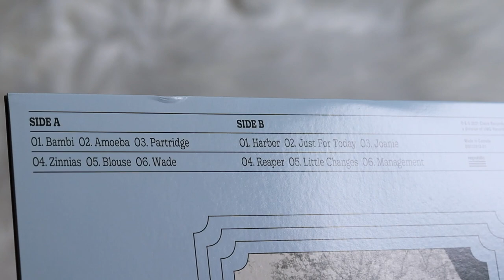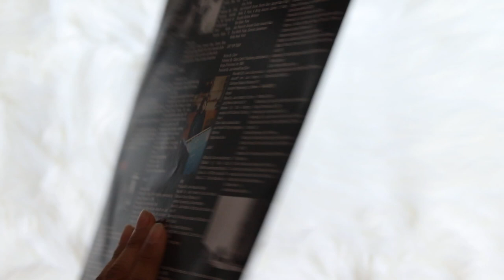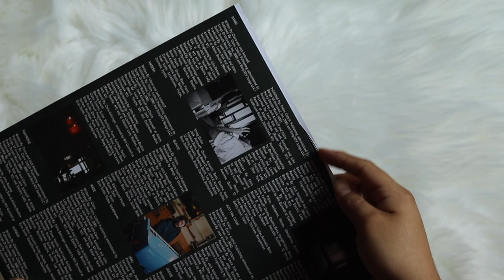clairo - sling (vinyl unboxing)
unboxing of clairo new album, sling. pressed on a standard black colored vinyl pressing.